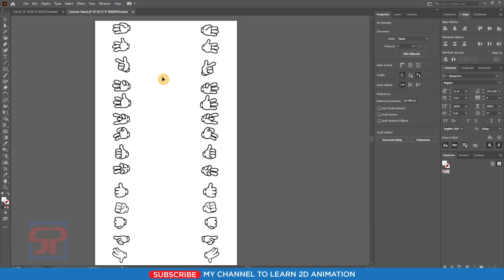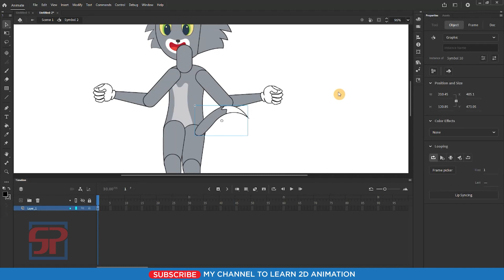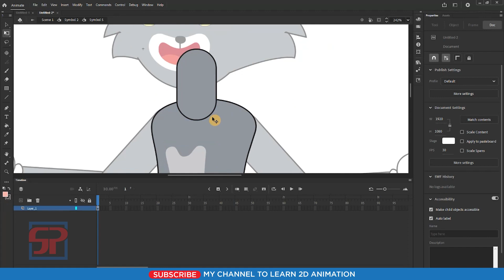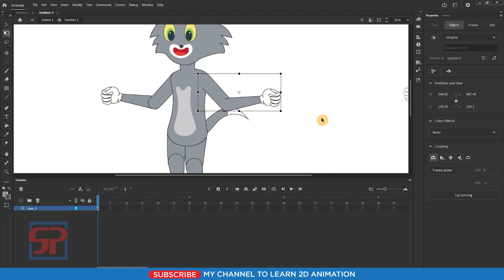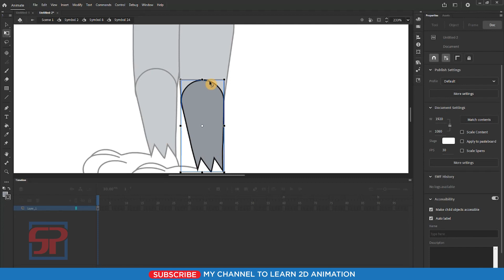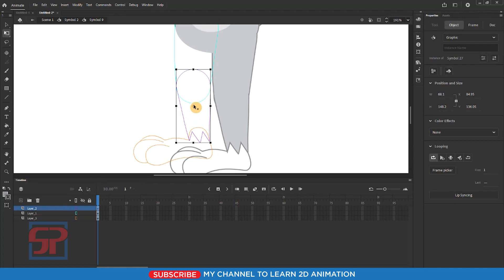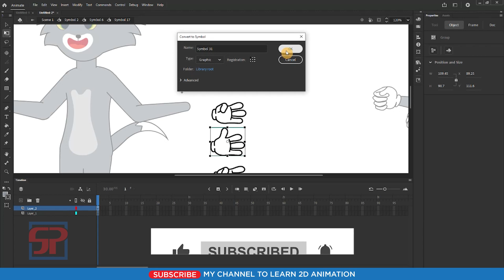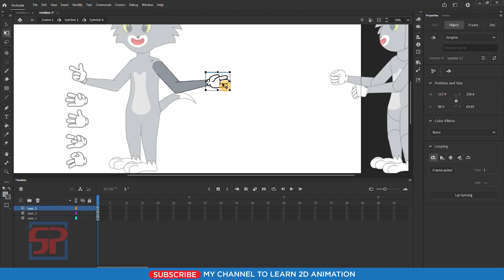Adobe Animate CC 2022: Tom and Jerry Cartoon | 2d कार्टून वीडियो बनाना सीखें | 2d Animation | PART 1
Welcome to Shanvi Patel 2D Animation tutorial. We Will Learn Adobe Animate CC 2022 Complete Course for beginners to Advance level in Hindi. In this video we can learn How to create 2D Cartoon Video Animation in Adobe Animate CC 2022? Let's go!